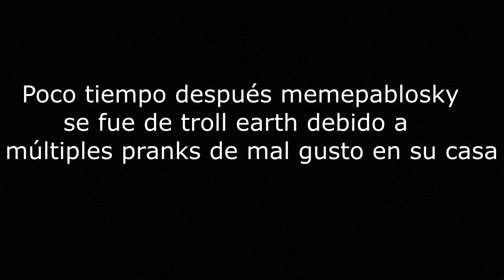El robo y la amenaza - Troll Earth #6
Si te gusto el vídeo dale like y si no estas suscrito y te gusta mi contenido suscribete y activa la campanita para que youtube te notifique los próximos vídeos que suba 😊.